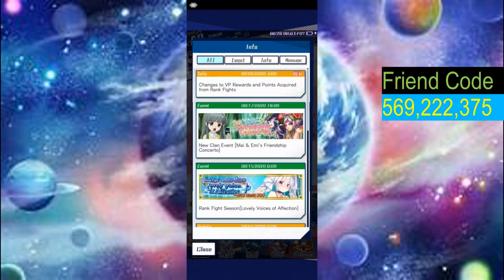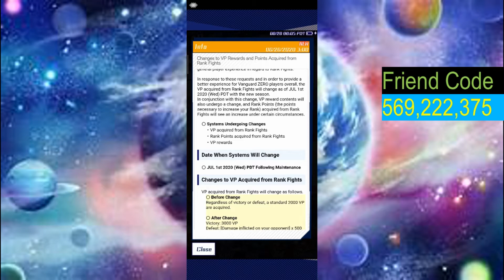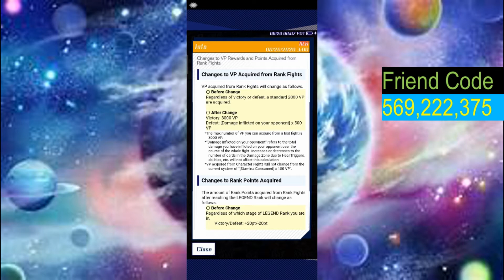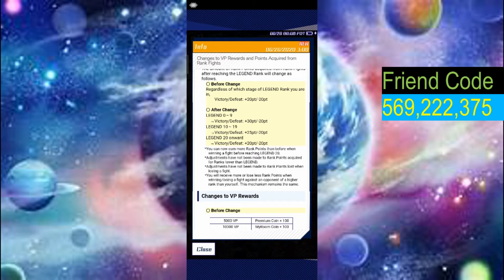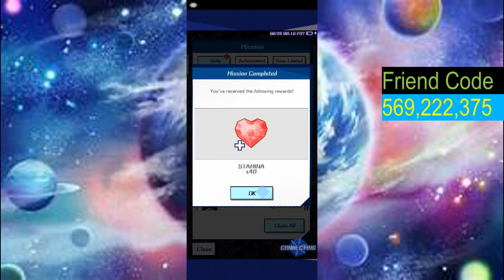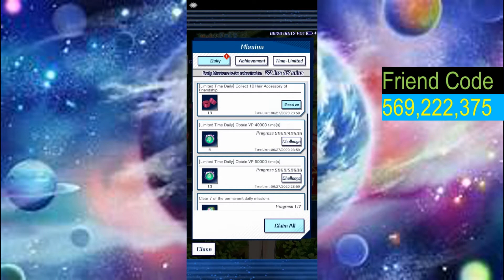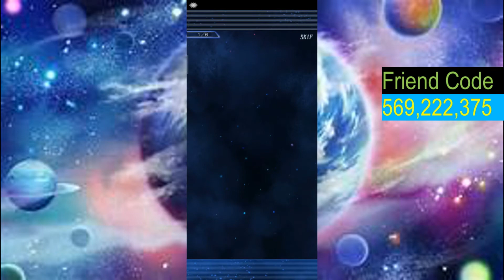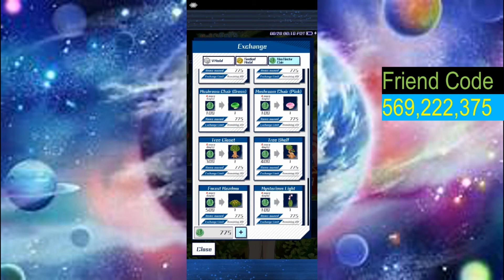Vanguard Zero VP Farming is cancelled?! + Small Neo Nectar Pack Opening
Hey guys! Welcome to another video! Today’s video will be about the recent news regarding Vanguard Zero for both the Japanese and Global servers and it’s about VP Farming. They did an update that will “cancel” VP Farming, not completely sure of the reason why, but probably from the abuse of auto VP Farming and loss of competitiveness towards beginners and even older players. They changed the reward system too and some rank points. Details are all in the video. The video also has a small pack opening from the neo nectar clan event. What did I pull?